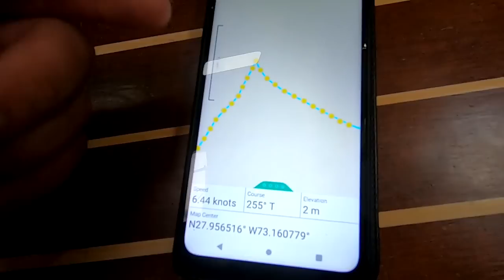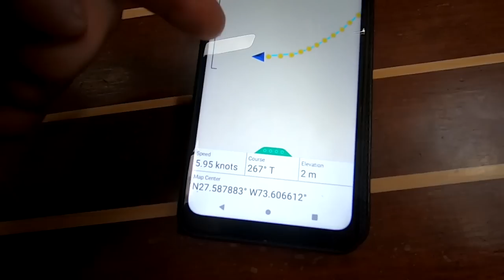BOOM FALLS OFF & Having To Climb Our Mast At Sea 800 Miles Offshore, Bermuda To Bahamas Pt 3 Ep 99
In this weeks episode we have problems with the rig and have to climb the mast while sailing and we sail through a  reef cut at night to get into our Bahama anchorage

Thank you to all our subscribers, without you the channel would not exist!

A huge thank you to all our incredible Patrons for making this adventure possible

We love to read and reply to all your comments!

Music used
Road Less Travelled by Jonny Easton